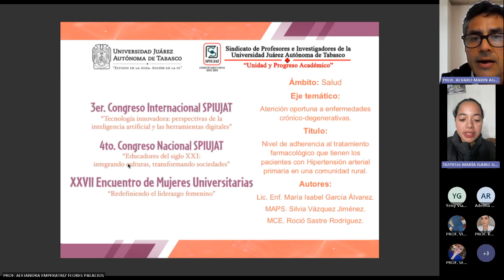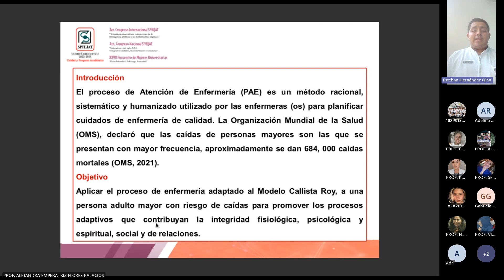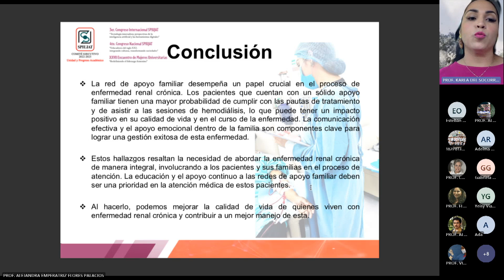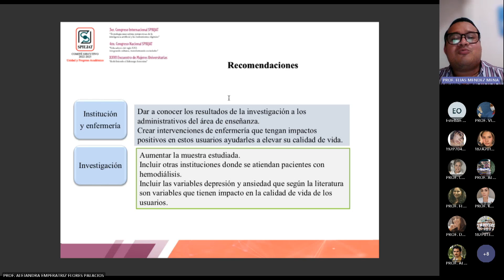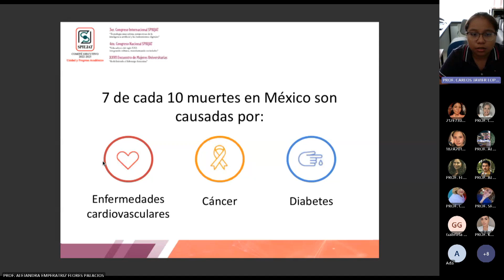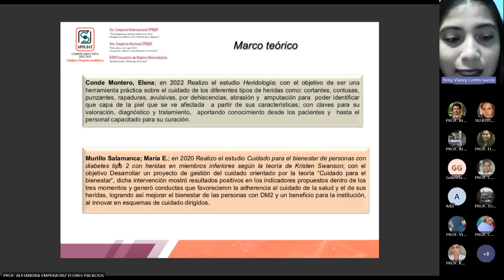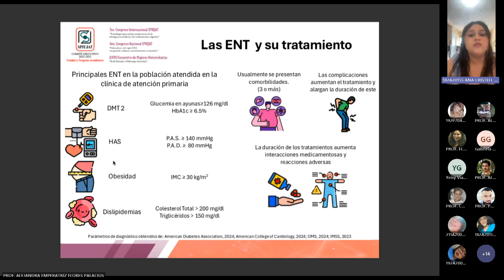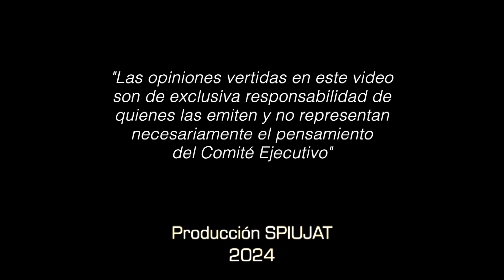Aula virtual 15 Ámbito Salud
Aula virtual 15 del Ámbito Salud en el marco del 3er. Congreso Internacional SPIUJAT, 4to. Congreso Nacional SPIUJAT y el XXVII Encuentro de Mujeres Universitarias